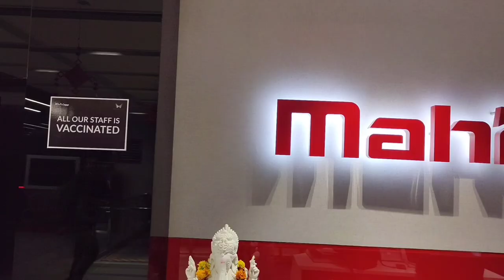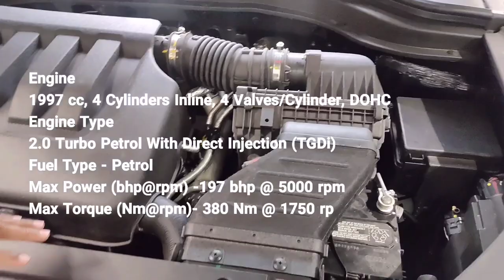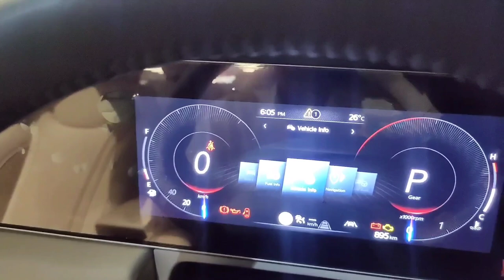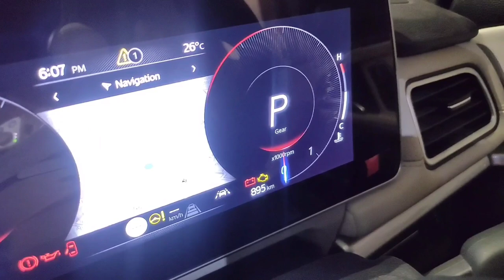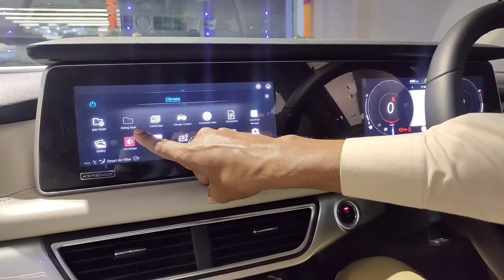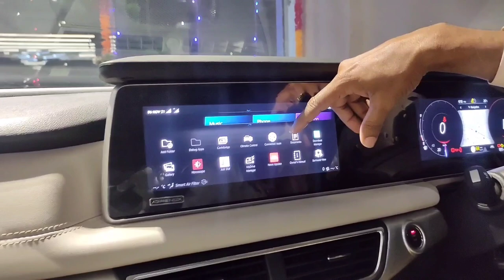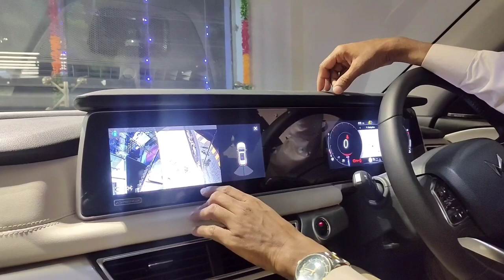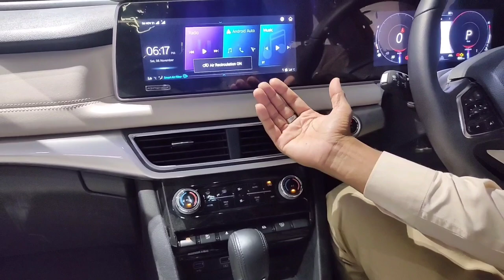Mahindra XUV 700 Full Detailed information || USP || features || Best Car under 30 lakh || Xuv7oo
To contact Mr.Khurshid Alam Ansari :- 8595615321 (Premium Sales Consultant)

SHUBAN SAI MAHINDRA
A UNIT OF VS ECO POWER PVT LTD
Plot No - 24&25, Madhu Vihar, Raja puri Uttam Nagar Dwarka sector-3 New Delhi

@MOTORS GURU

Hello Friends,

Thanks